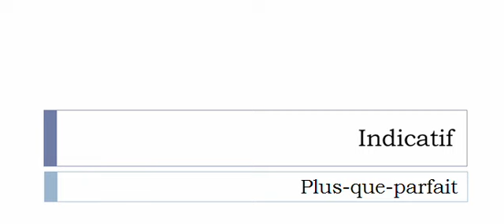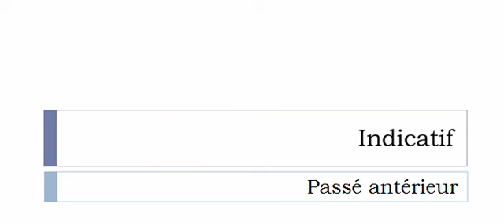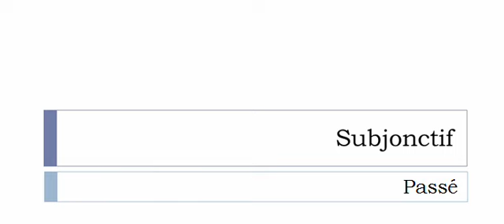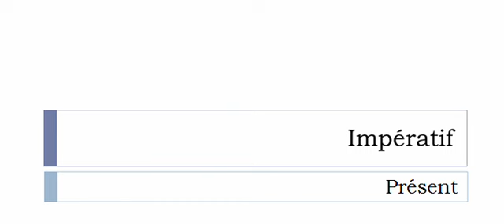Französisch lernen = Konjugation = Glandouiller